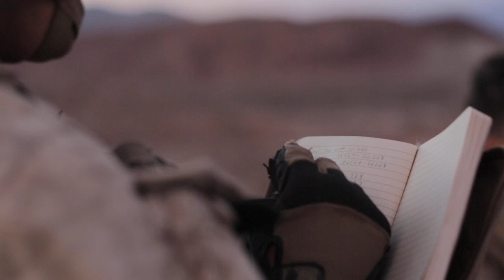U.S. Marines conduct an aerial insertion as part of the Regimental Air Assault Course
U.S. Marines with 1st Battalion, 3d Marine Regiment, conduct an aerial insertion as part of the Regimental Air Assault Course during Service Level Training Exercise 1-22 at Marine Corps Air Ground Combat Center Twentynine Palms, California, Oct. 8, 2021. Marine Medium Tiltrotor Squadron 163 provided aerial support to ground units around the battlespace, enabling 3d Marines to obtain key terrain in relation to the objective area.

Video by Cpl. Hassanen Attabi